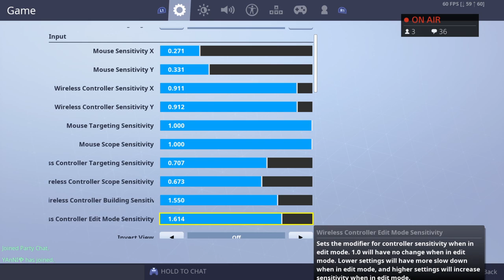Fusion clan tryouts (1v1s) and more